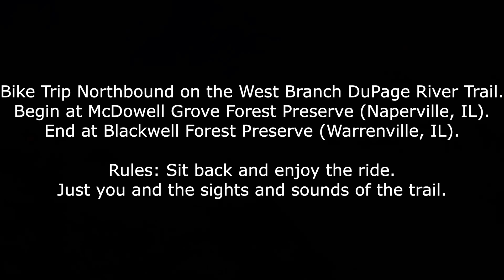West Branch DuPage River Trail Northbound, McDowell Grove FP to Blackwell FP | VirtualBike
**Best viewed in 1080p60 or 720p60
Bike trip continuing northbound on the West Branch DuPage River Trail from the south end of McDowell Grove Forest Preserve in Naperville, IL to the south end of Blackwell Forest Preserve in neighboring Warrenville, IL. This is another one of the Forest Preserve District of DuPage County's urban trails even though it doesn't feel like you're anywhere near civilization half the time! We move through Naperville's Northwest side and Warrenville's East side as we make our way upriver. We start in McDowell Grove Forest Preserve (which is where the previous video ends) and that continues all the way north of the Reagan Memorial Tollway (I-88) into Warrenville. We then briefly pick up the streets of the East Side of Warrenville before resuming trail in Warrenville Grove. After some more dense forests, curves, and hills, we reach the Illinois Prairie Path Aurora Branch. At which point we follow to Winfield Road and follow that north across Butterfield Road (IL Route 56) to the start of Blackwell Forest Preserve where the video ends. Some parts of the trail are paved (north of Diehl Road) and others are crushed limestone screenings (in McDowell Grove and Warrenville Grove) giving a more natural feel but a slightly more difficult ride.

In the early part of the ride, we cross over Fawell Dam which is used to control the flow of the West Branch DuPage River in the event of large rainfall to keep neighborhoods downstream (including Downtown Naperville) from flooding too much.
-Adam